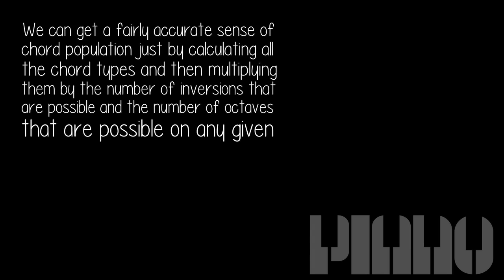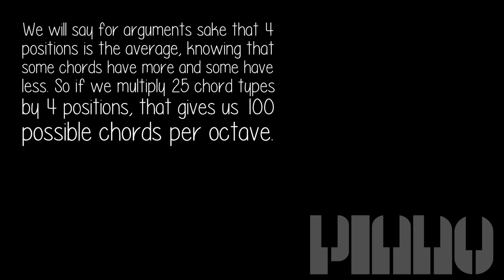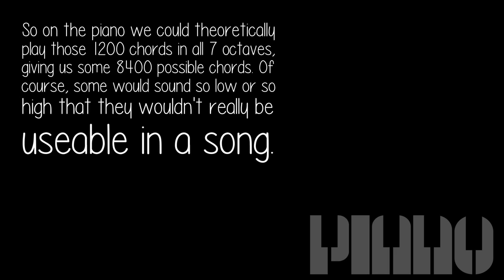Are There 52 Chords In A Piano?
We can get a fairly accurate sense of chord population just by calculating all the chord types and then multiplying them by the number of inversions that are possible and the number of octaves that are possible on any given